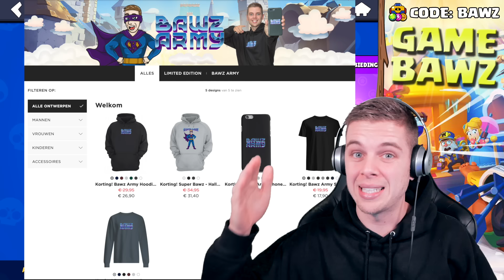9 NIEUWE KNOKKERS IN 1 AANBIEDING! LEGENDARY & CHROMATIC!!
▸ Over deze video: Mijn beste dozen opening ooit in Brawl Stars, met legendarische en chromatische knokker! (in het Nederlands)